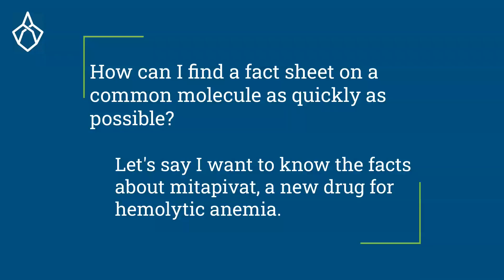Get a Quick Fact Sheet on a Common Molecule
Get molecule info in seconds with PeruseLab!

As chemists, we all know the frustration of finding accurate information on molecules. PeruseLab, a powerful yet easy-to-use chemical informatics platform, is here to save the day!

Here's how it works:

1. Head to PeruseLab.com: It takes just seconds!
2. Type in the molecule name: No complex searches, just a simple entry.
3. Bam! Instant results. Your molecule might be the first one you see!
4. Click to open: Log in quickly with a few options available. (Free accounts available!)
5. Voila! Your molecule's fact sheet is ready. Peruse all the relevant info you need.

Simplify your research and boost your productivity with PeruseLab.

P.S. Want to stay up-to-date on PeruseLab and its latest features?